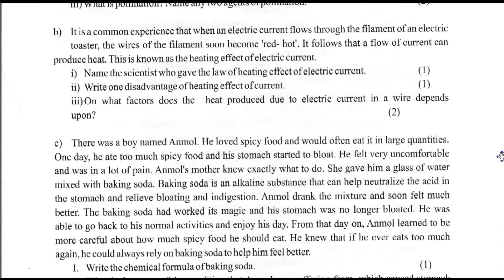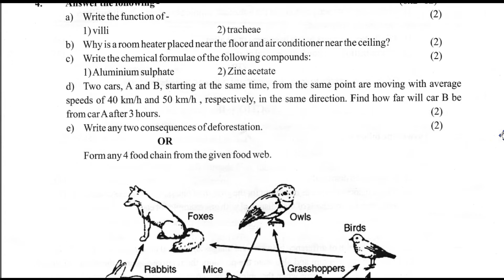DAV CLASS 7 SCIENCE PREVIOUS YEAR ANNUAL QUESTION PAPER | 2023-24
DAV CLASS 7 SCIENCE ANNUAL QUESTION PAPER (2023-24)

dav class 7science final question paper
dav class 7 science annual question paper
dav class 7 science question paper
dav class 7 previous year question paper
dav class 7 previous year important question
annual question paper
final question paper
previous year question paper
question paper
question